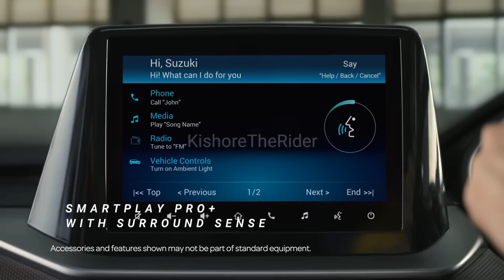Maruthi Suzuki Brezza 2022|Trailer|Telugu Vlog|Car Launch|Unveiling|Hyderabad car brezza #2022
Maruthi Suzuki Car Launch at Upparpally Adarsh Motors